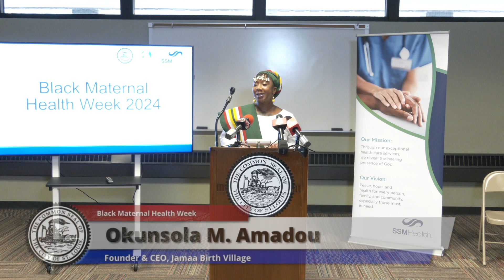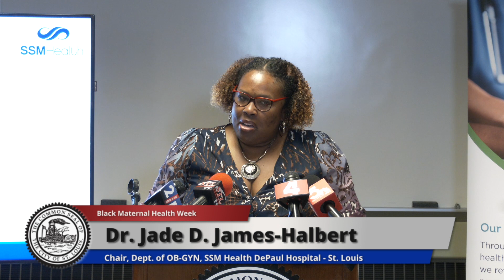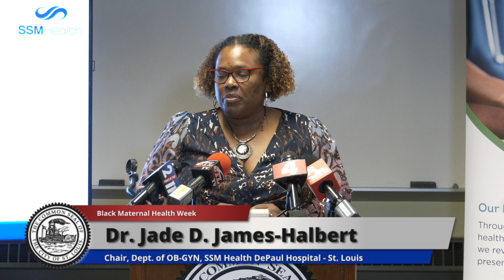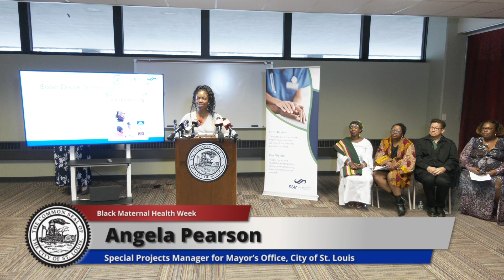Black Maternal Health Week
Black Maternal Health Documentary Screening Press Conference was held on April 10, 2024.  Film Director Emmett Williams was recognized for his film - "Sister Doula".  Okunsola M. Amadou, Dounder & CEO Jamaa Birth Village discuss work in Black Maternal Health.  Dr. Mati Hlatshwayo Davis, Director of Health, City of St. Louis, discussed Black Maternal Health in the community and Dr. Jade D. James-Halbert, Chair, Dept. of OB-GYN, SSM Health DePaul Hospital-St. Louis, shared the work that SSM is doing to address Black Maternal Health in the region.